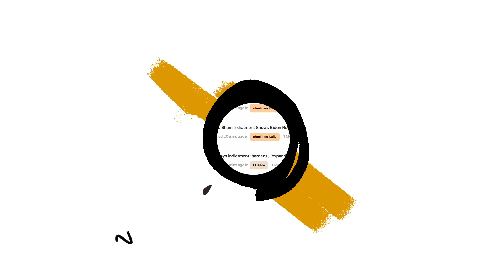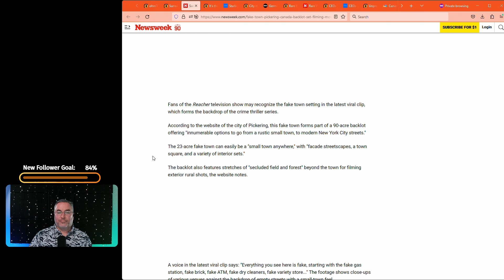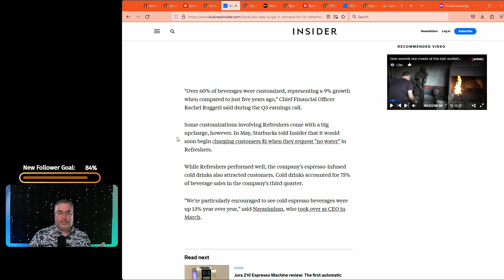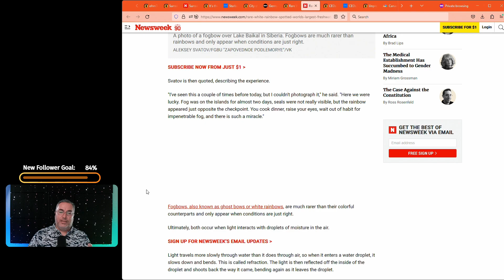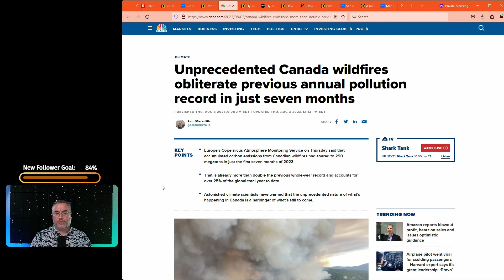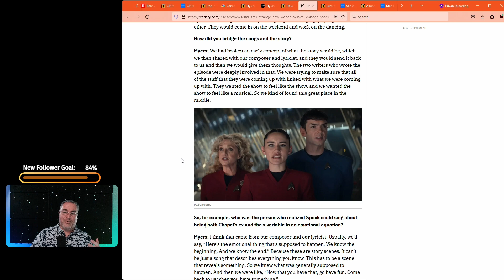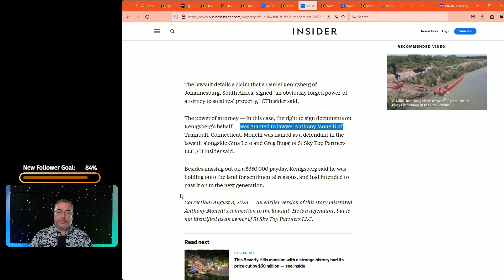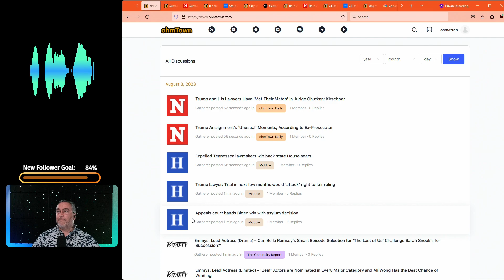OD S2E215 - Not Cho Cheese Truck - ohmTown Daily - 8/3/2023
Episode:

Title: Not Cho Cheese Truck
Show: ohmTown Daily
Season: 2
Episode: 215
Date: 8/3/2023